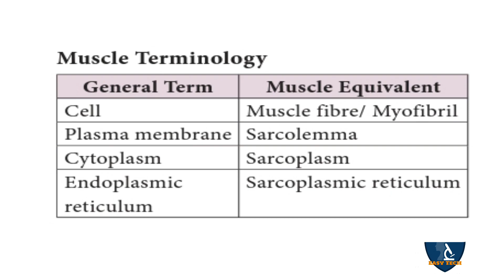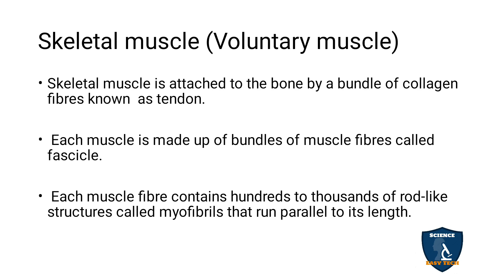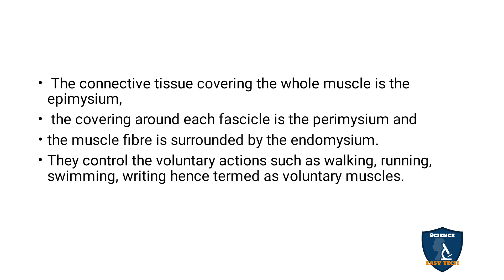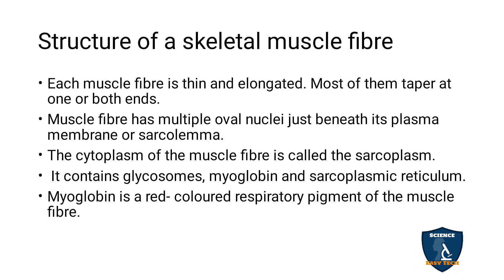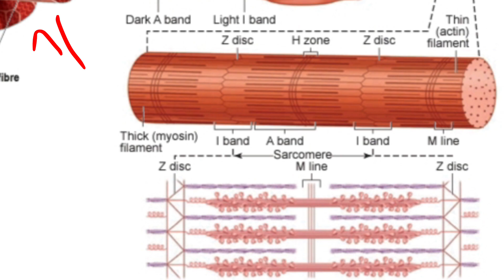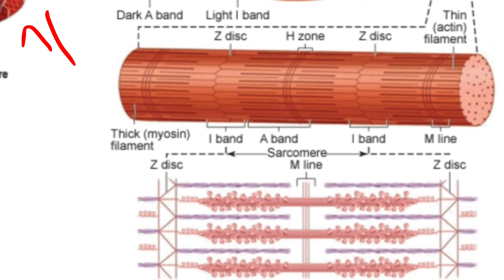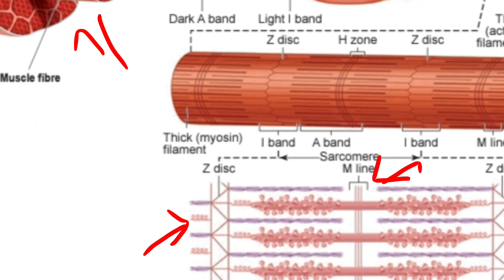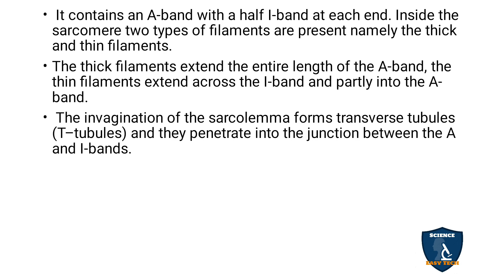Skeletal Muscles in Tamil | Locomotion & Movement | Zoology | Class 11 | TNSCERT | NEET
Skeletal Muscles in Tamil | Locomotion and Movement | Zoology | 11 Class | Science Easy Tech
Subject: Biology Zoology
Class: 11
Unit : 4
Chapter 9 : Locomotion and Movement
Syllabus: TNSCERT
Topic : Skeletal  Muscles  in Tamil
Skeletal muscle (Voluntary muscle)
Structure of a skeletal muscle fibre